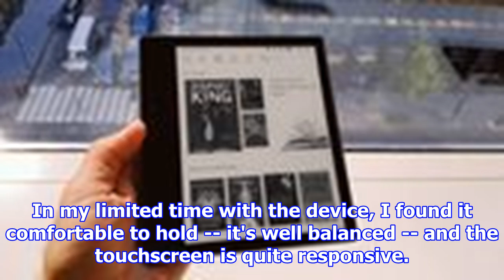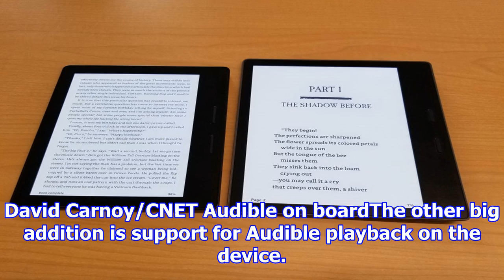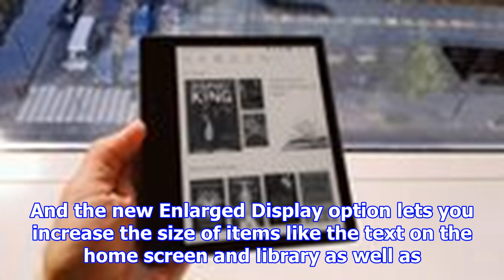Big screen. waterproof. audiobook-ready. say hello to kindle oasis.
The original Kindle Oasis on the left, the new Kindle Oasis on the right. David Carnoy/CNET Like App...